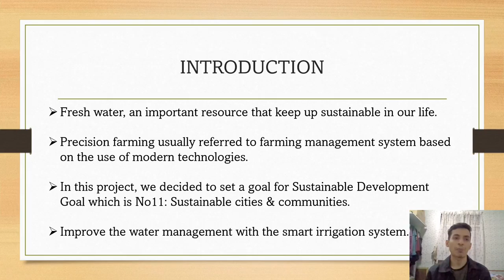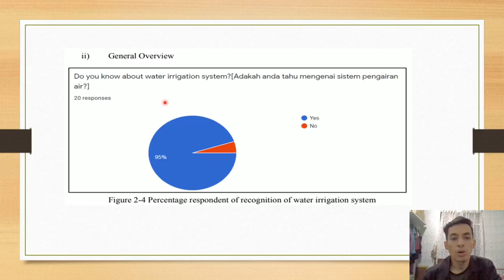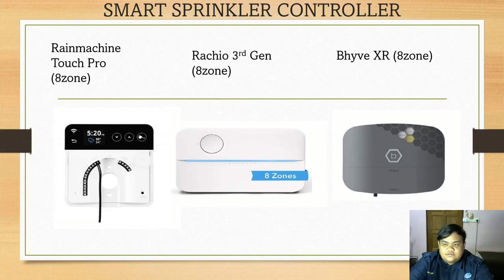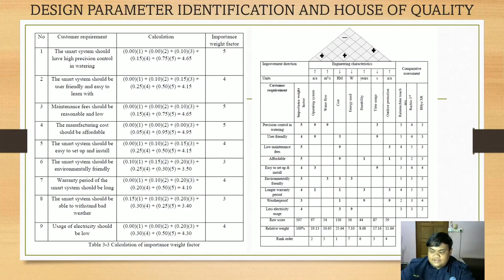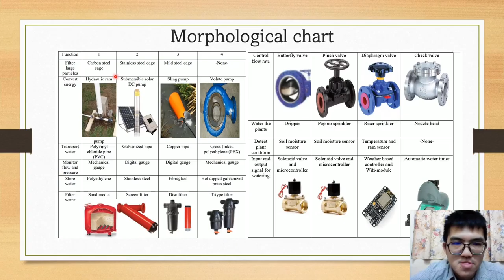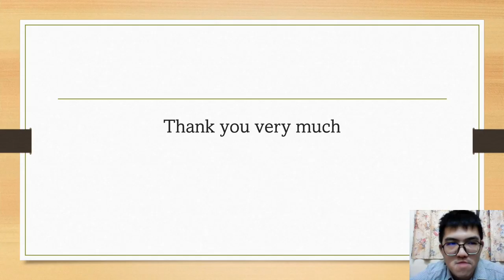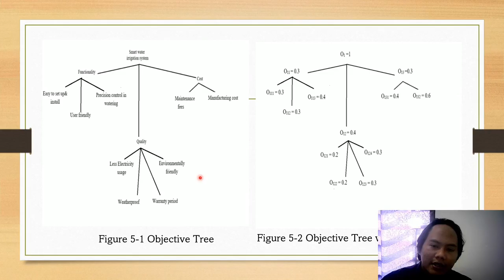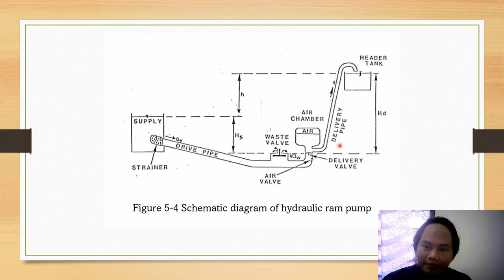G11 IDP PRESENTATION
Hi guys, we are from UniMAP Mechanical Engineering Student. This is our presentation about our project which is smart irrigation system.